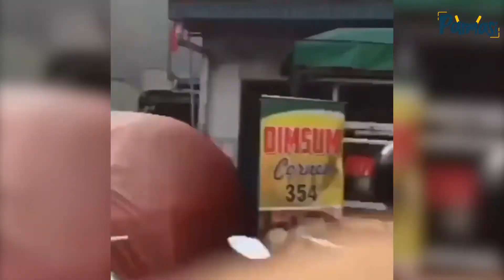Fortuner Tabrak Sedan Dan 2 Motor di Dekat Polsek Tanjung Priok, Pengemudi Kabur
Kecelakaan beruntun terjadi di Jalan Gorontalo, Jakarta Utara, tidak jauh dari Polsek Tanjung Priok. Mobil Fortuner B 737 GMP menabrak sedan yang terparkir di pinggir jalan hingga dua sepeda motor yang ada di lokasi pada Kamis (19/8) sore.

Kanit Laka Lantas Polres Jakarta Utara AKP Edy Wibowo mengatakan kecelakaan terjadi pada pukul 16.00 WIB. Menurut Edy pengemudi Fortuner yang belum diketahui identitasnya itu lepas kendali saat berkendara.

"Awalnya kendaraan Toyota Fortuner B 737 GMP parkir di Jalan Gorontalo Raya depan Rumah Makan Trissi, wilayah Tanjung Priok, Jakarta Utara.

Kemudian pada saat berjalan kembali tiba-tiba hilang kendali menabrak kendaraan roda empat parkir dan sepeda motor serta pagar rumah yang berada di seberang jalan," kata Edy dalam keterangannya, Kamis (19/8).

Edy menyebut tidak ada korban jiwa dalam kecelakaan itu, tapi diperkirakan sejumlah orang terluka. Polisi masih melakukan pendataan terkait korban dalam peristiwa itu.

"Baru dicek ke sejumlah rumah sakit," kata Edy.

Hingga kini polisi juga masih mencari pengemudi Fortuner tersebut.
"Masih dalam penyidikan," pungkas Edy.